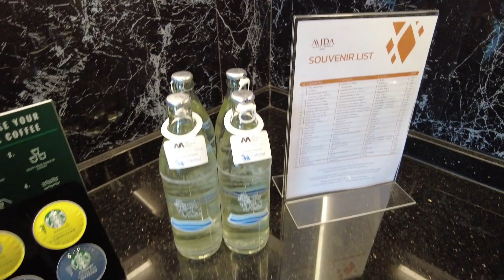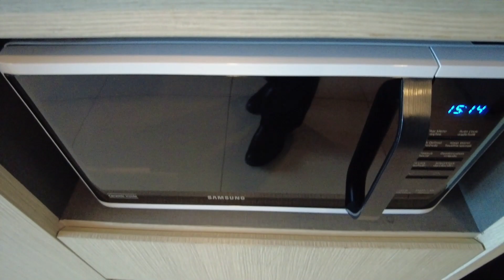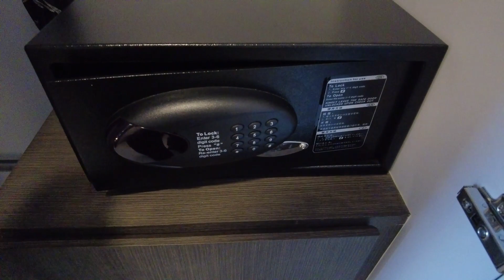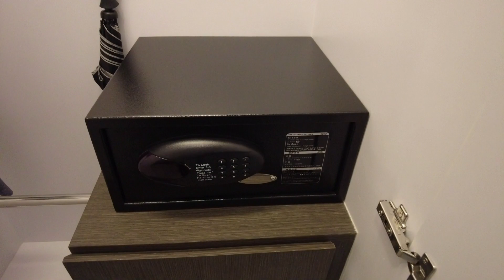미다 그란데 푸켓리조트 2베드룸스위트 Mida Grande Phuket Resort 2BedRoom Suite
미다 그란데 리조트 푸켓은 푸켓서쪽 수린비치의 로컬지역에 위치한 5성급 리조트로 2019년에 오픈했으며 270개룸을 가지고 있습니다. 이 호텔은 수린비치에서 약 1.2킬로미터 떨어져 있으며 수린비치 지역의 야트막한 산위에 지어져 전객실의 뷰가 좋습니다.

미다 그란데 리조트 푸켓은 태국전역에 호텔을 가진 미다 브랜드 호텔중 하나로 미다 호텔들은 대체로 룸,시설이 좋아 좋은 평가를 받고있습니다. 미다 그랑데 리조트 푸켓은 레지던스형 호텔로 장기여행자들, 가족여행팀들에게 편리한 환경입니다.

미다 그란데 리조트 푸켓은 호텔 입구 주변에는 마사지샵 1, 로컬레스토랑 2이 위치하며 호텔 입구 우측 안쪽에는 로컬레스토랑 2곳, 마사지샵1, 런드리 서비스 샵1이 있으며 호텔 주변은 조용한 주택가입니다.

미다 그란데 리조트 푸켓  입구 좌측에서 약 400미터 지점은 수린비치와 방타오비치를 연결하는 푸켓주요 도로중 하나로 주변에는 로터스 고우 프레시 수퍼마켓, 미니 빅씨 수퍼마켓, 로컬레스토랑 10여곳, 로컬 마사지샵 10여곳, 약국등이 위치합니다.

미다 그란데 푸켓리조트 2베드룸스위트는 룸크기 54sqm이며 룸2, 욕실2, 발코니로 구성되어 있으며, 룸은 레지던스형 호텔로 룸에는 간이 주방이 있어 싱크대, 인덕션렌지 2구, 전자렌지, 그릇, 접시, 냉동고를 갖춘 중형냉장고가 있습니다.  룸에는 스타벅스 원두캡슐머신과 캡슐커피 4개를 제공합니다. 룸은 높은 곳에 위치해 바다와 수린비치 로컬지역 전망을 가집니다. 룸은 고급스러워 5성급 리조트 룸으로 손색이 없습니다.